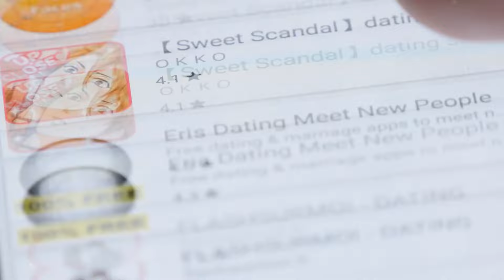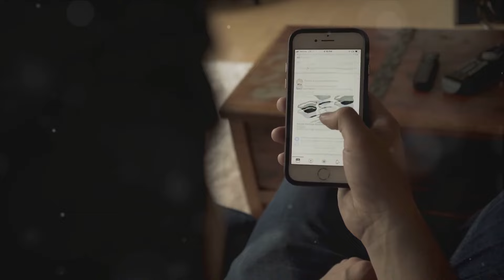MODERN DATING SURVIVAL GUIDE: Do's and Don'ts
🔥 We are tackling one of the most crucial topics in the world of dating: the do's and don'ts of modern romance. In a world where swipes and texts reign supreme, it's more important than ever to navigate the dating landscape with finesse and confidence.

Welcome to the ultimate channel for all your dating and relationship needs! Are you looking for foolproof strategies on picking up, and mastering the art of approaching women? Want to understand the secrets of what women truly desire and how to make them chase you? Look no further as we provide the best dating and hookup hacks, including effective ice breakers for any scenario and expert advice on overcoming anxiety when talking to beautiful women. Learn how to become the ultimate man, effortlessly attracting women and becoming irresistible. From flirting techniques to understanding hookup culture, we've got you covered.

🔥 Are you ready to elevate your dating game and become the ultimate man who effortlessly attracts and connects with incredible women? Look no further!
💪 Unleash the Ultimate Man in You:
🚀 Picking Up Women: Master the art of confidently approaching and engaging with women in any setting.
💌 Dating Advice: Dive into the secrets of successful dating, from the first date to building a lasting connection.
❤️ Relationship Advice: Navigate the complexities of relationships and discover the keys to a thriving partnership.
🤔 How to Get the Woman: Uncover foolproof techniques to make a lasting impression and win her heart.
🚶 Approaching Women: Overcome approach anxiety and approach women with charisma and confidence.
🗣️ How to Talk to Women: Develop captivating conversation skills that keep her hooked from the first word.
😉 Flirting: Learn the subtle art of flirting to create sparks and build a magnetic attraction.
🍸 Ice Breakers at a Bar: Turn the challenge of starting a conversation into an opportunity for connection.
🤷‍♀️ What Women Want: Delve into the mysteries of the female mind and understand what truly captivates them.
🚀 Success with Women: Elevate your dating success with proven strategies and real-world advice.
🏃 Make Her Chase You: Discover the secrets to becoming the irresistible catch that women can't resist pursuing.
🔥 Why Women Love a Challenge: Uncover the psychology behind the thrill of the chase and make it work for you.
🌟 How to Pick Up Beautiful Women: Break down barriers and confidently approach women with grace and charm.
😅 Overcoming Anxiety with Women: Conquer nerves and anxiety to unleash your full potential in dating scenarios.
🔧 Dating Hacks: Shortcut your way to dating success with practical tips and life-changing hacks.
💑 Hooking Up: Navigate the complexities of modern hookup culture with finesse and respect.
🌈 Attracting Women: Transform into a magnetic force that effortlessly draws women into your orbit.
💼 How to Be Attractive: Cultivate qualities that make you irresistible, both inside and out.
🤔 Become Interesting to a Woman: Master the art of being genuinely captivating and intriguing.
🔄 Hookup Culture: Navigate the nuances of contemporary dating dynamics with confidence.
🏆 The Ultimate Man: Embrace the journey of self-improvement and become the ultimate version of yourself.
🚀 Ready to embark on this transformative journey? 💪✨ Remember, you have the power to be the ultimate man – let's unlock it together! 🚀🔥

⚠️ NOTE: Beware of scammers and fake “Ultimate Man” accounts.